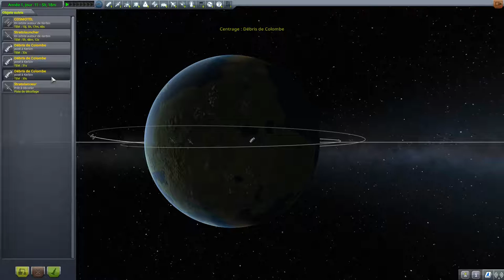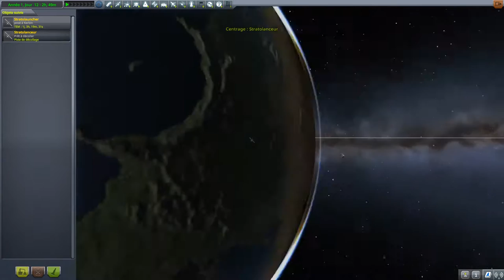~Kerbal Space Program~ orbital cleansing